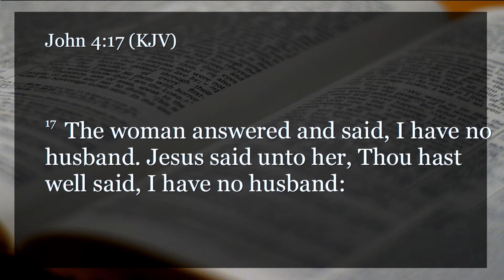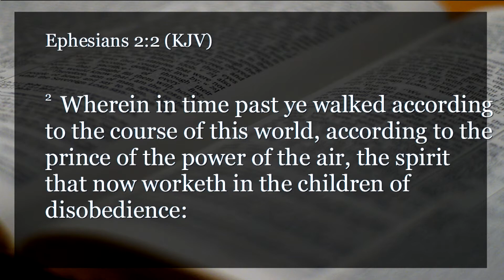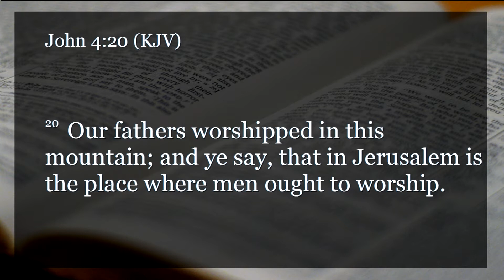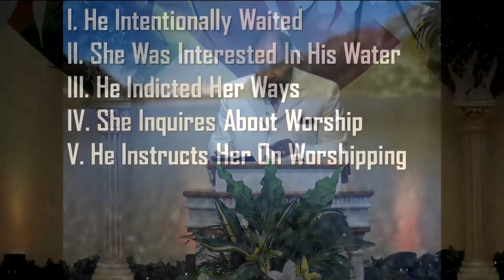Faith To Faith Broadcast- In Spirit & In Truth pt.1